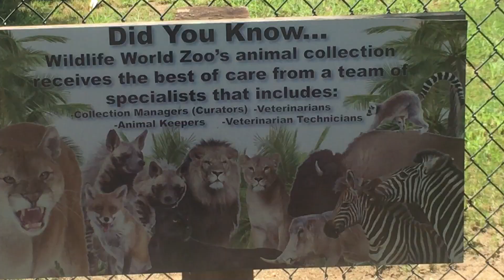LIONS, TIGERS & BEARS OH MY! ZOO ANIMALS PART 1 || TITA AMMY USA SHOW